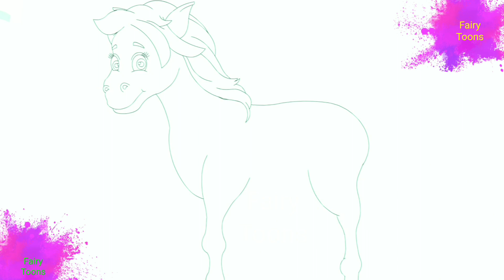लकड़ी की काठी II Lakdi ki kathi Part-5 | Fairy Toons